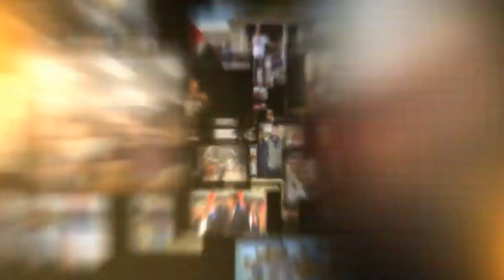Boško, dr Antonijević i dr Petrović: Vučić neće preživeti uvođenje sankcije Rusiji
U DINARIMA
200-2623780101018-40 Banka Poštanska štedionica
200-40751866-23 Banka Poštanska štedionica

U DEVIZAMA:
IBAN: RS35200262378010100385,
SWIFT: SBPORSBG ,